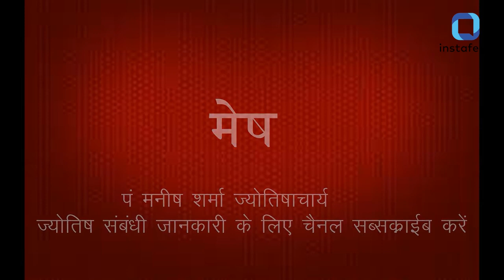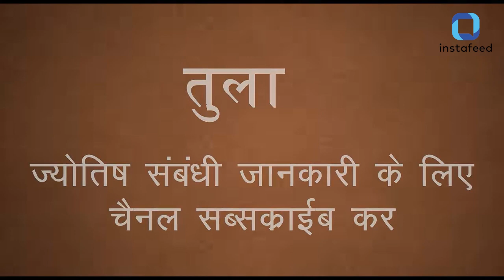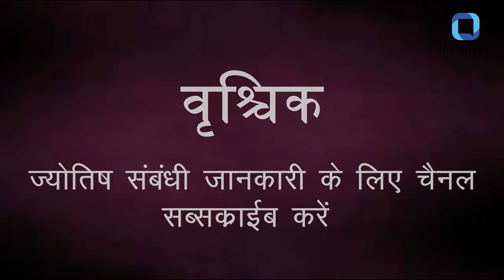Weekly Horoscope, 29 November से 5 December 2020: मेष-मकर राशि वालों को व्यापार में होगा ऐसे फायदा।